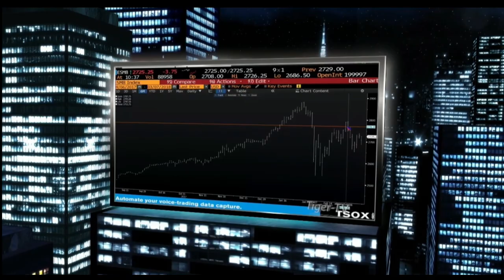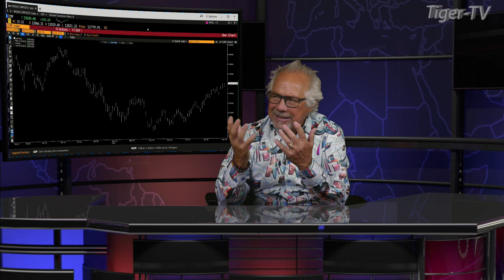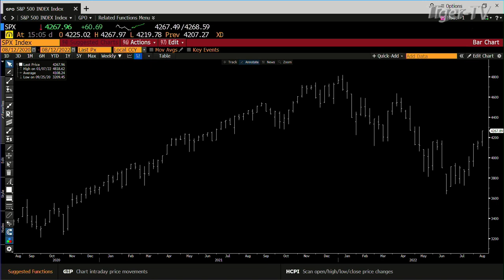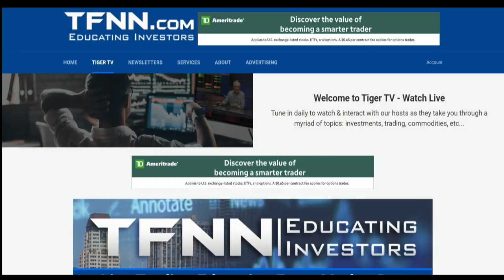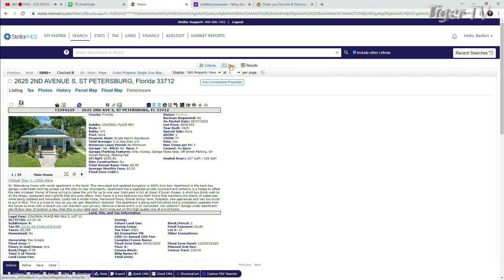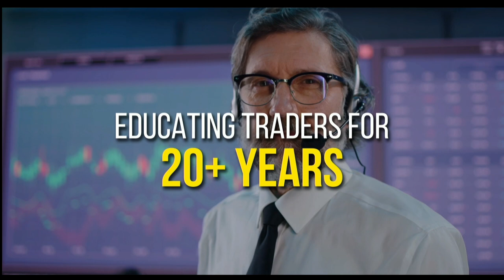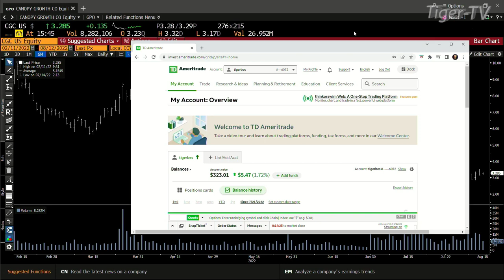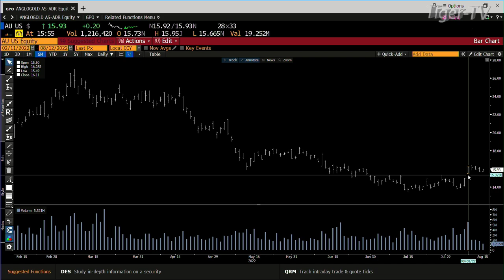August 12th, Tom O'Brien Show on TFNN - 2022